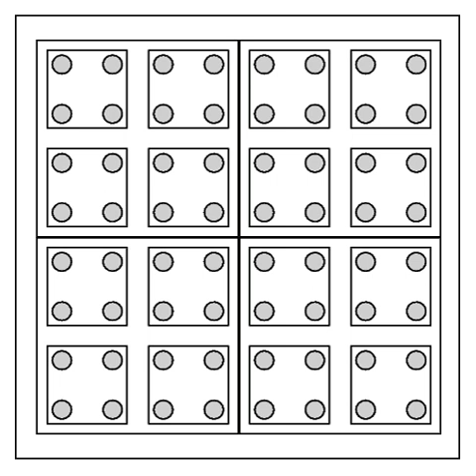History of renormalization group theory | Wikipedia audio article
00:01:59 1 History
00:11:17 2 Block spin
00:14:05 3 Elementary theory
00:14:40 4 Relevant &amp; irrelevant operators and universality classes
00:18:04 5 Momentum space
00:18:51 6 Exact renormalization group equations
00:21:00 7 See also
00:23:27 8 Remarks
00:44:14 9 Notes
00:44:23 10 References

- Socrates

SUMMARY
In theoretical physics, the renormalization group (RG) refers to a mathematical apparatus that allows systematic  investigation of the changes of a physical system as viewed at different scales. In particle physics, it reflects the changes in the underlying force laws (codified in a quantum field theory) as  the energy scale at which physical processes occur varies, energy/momentum  and resolution distance scales being effectively conjugate under the uncertainty principle (cf. Compton wavelength).
A change in scale is called a scale transformation.  The renormalization group is intimately related to scale invariance and conformal invariance, symmetries in which a system appears the same at all scales (so-called self-similarity).As the scale varies, it is as if one is changing the magnifying power of a notional microscope viewing the system. In so-called renormalizable theories, the system at one scale will generally be seen to consist of self-similar copies of itself when viewed at a smaller scale, with different parameters describing the components of the system. The components, or fundamental variables, may  relate to atoms, elementary particles, atomic spins, etc.  The parameters of the theory typically describe the interactions of the components. These may be variable couplings which measure the strength of various forces, or mass parameters themselves. The components themselves may appear to be composed of more of the self-same components as one goes to shorter distances.
For example, in quantum electrodynamics (QED), an electron appears to be composed of electrons, positrons (anti-electrons) and photons, as one views it at higher resolution, at very short distances. The electron at such short distances has a slightly different electric charge than does the dressed electron seen at large distances, and this change, or running, in the value of the electric charge is determined by the renormalization group equation.